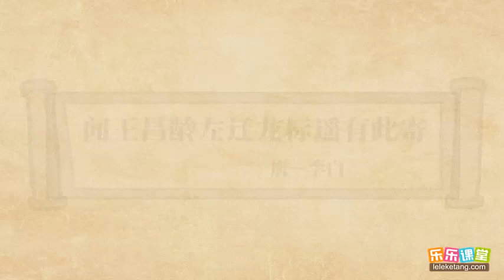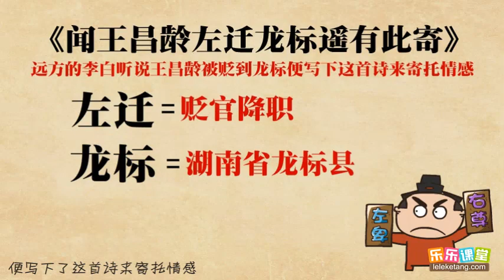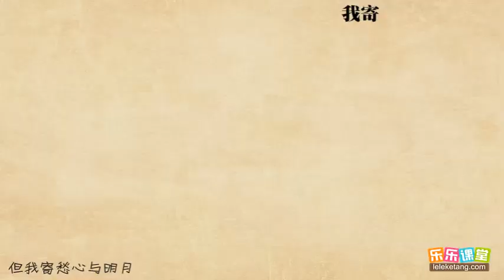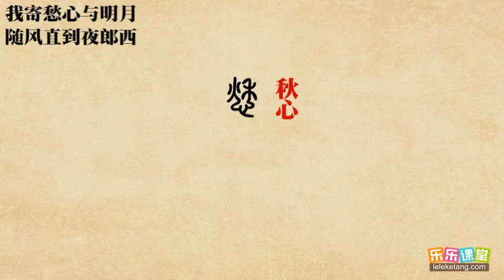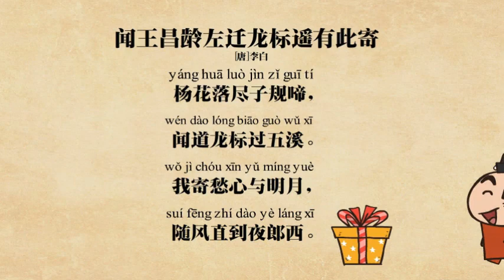8 李白《闻王昌龄左迁龙标遥有此寄》赏析